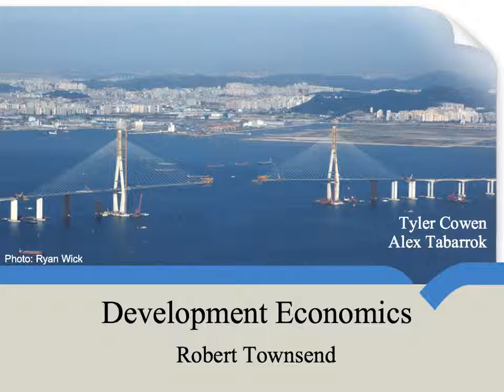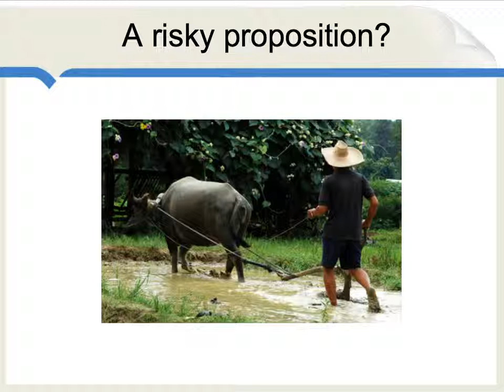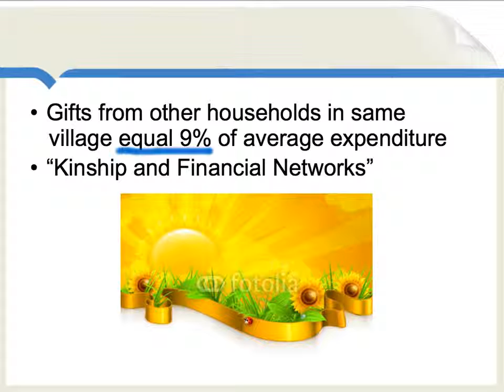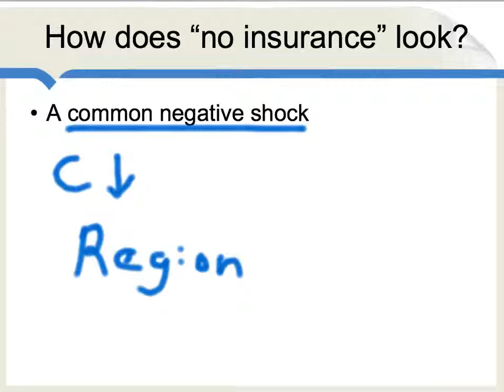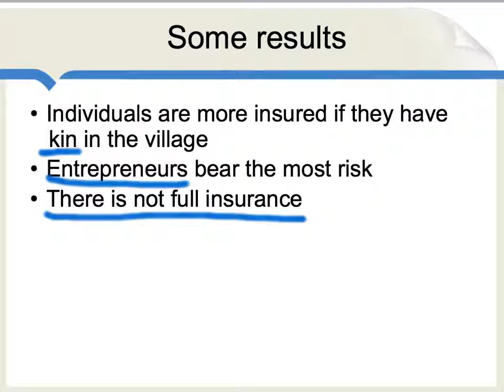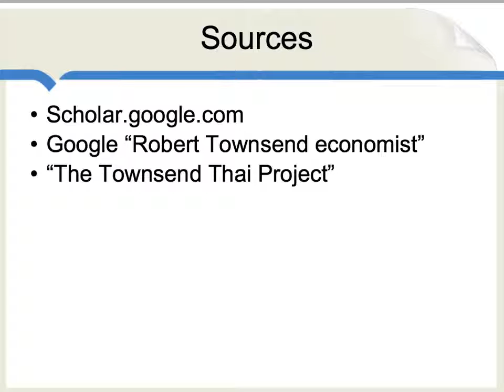Robert Townsend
A prescient economist who started a lot of the trends in current development work, including original data gathering and careful natural experiments.  Robert Townsend started off as an abstract monetary theorist and ended up measuring rice consumption in rural Thailand.